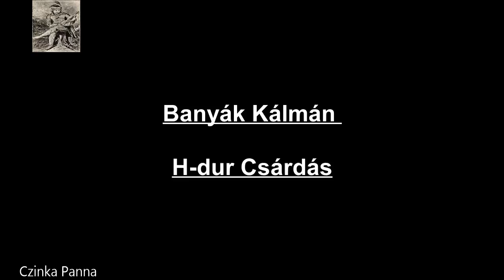Banyák Kálmán és zenekara Muzsikál/ H-dúr Csárdás /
Banyák Kálmán hegedül